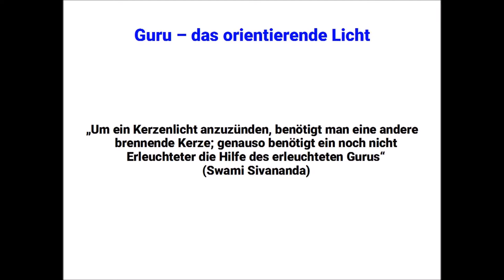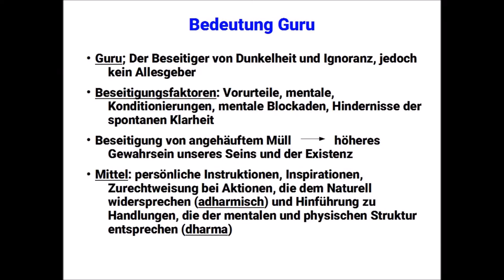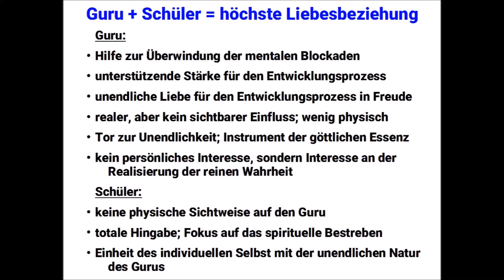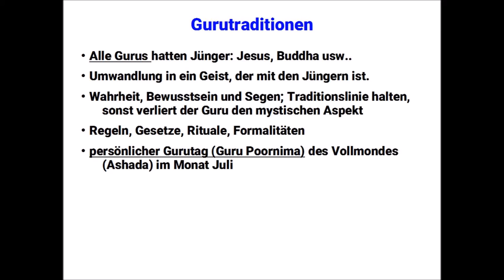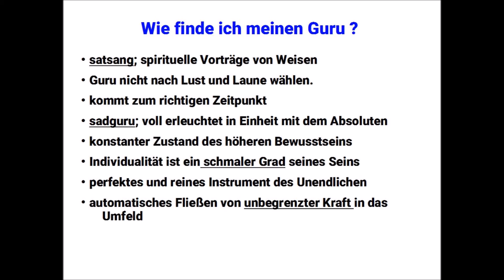Guru - das orientierende Licht (Lektion 10)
Wie erkenne ich meinen Guru? Brauche ich wirklich einen Meister? Worum geht es in der Beziehung zwischen Schüler/Aspirant und Guru/ Meister? Dieses Video stellt sowohl die Beziehung vor als auch die Qualitäten, die sowohl ein Meister als auch ein Schüler besitzen sollten.